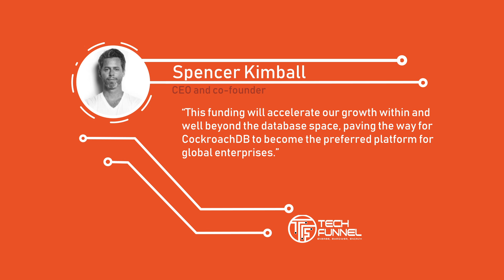Cockroach Labs Raises $55 Million in Series C Financing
Cockroach Labs has announced that it has raised $55 million in series C funding, aimed at enabling cloud-native and global applications and services for modern enterprises.